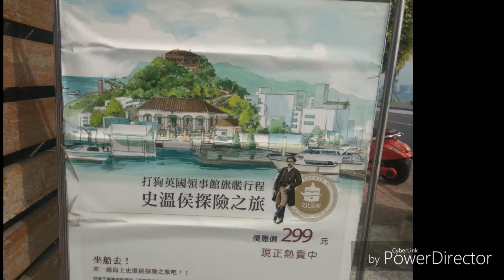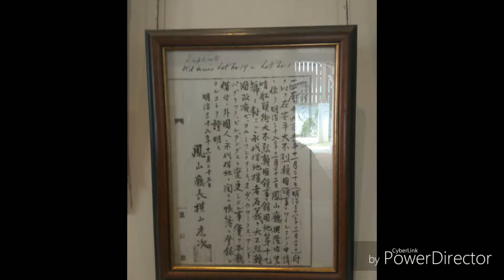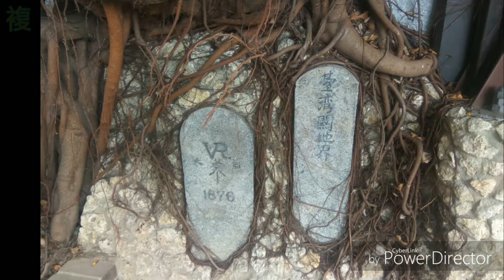打狗英國領事館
1879年：8月，英國政府於哨船頭碼頭邊建造完成打狗英國領事館，於山丘上建造完成領事官邸，兩者之間並建有石階相通。